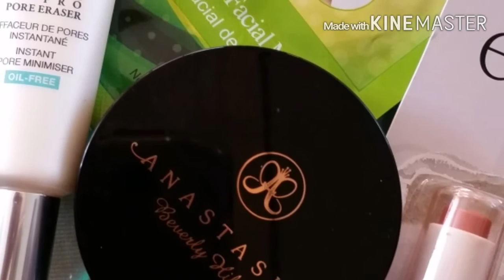Encuentro con maureen suazo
Hola amigas bellas aquí les traigo un videito más con mucho cariño para ustedes .